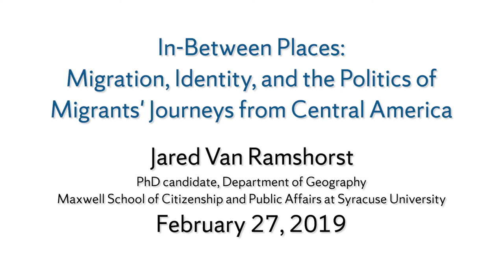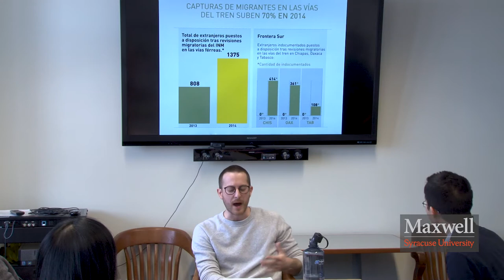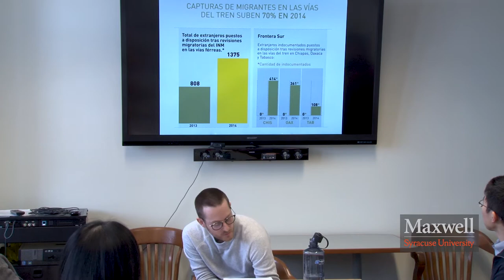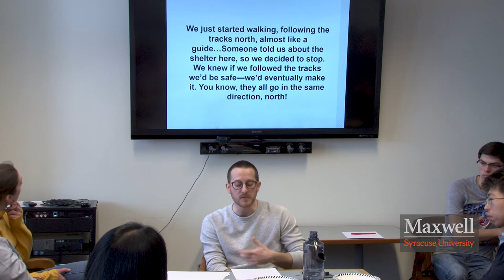Jared Van Ramshorst. “Migration, Identity and Politics of Migrants' Journeys from Central America"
February 27, 2019. PARCC Conversations in Conflict Studies Series.  Guest Speaker: Jared Van Ramshorst, PhD candidate in the Department of Geography at the Maxwell School of Citizenship and Public Affairs at Syracuse University. Every year, hundreds of thousands of migrants from El Salvador, Guatemala, and Honduras risk their lives attempting to reach the U.S. Whether traveling by foot or riding atop large freight trains, migrants spend weeks, months, and even years in transit, encountering incredible dangers along the way. Despite this, scholars and policymakers alike have tended to focus on places of origin and destination, rather than the spaces in-between. Focusing on migrants’ journeys and the spaces between origin and destination, this talk emphasizes the importance of mobility and transit in understanding identity and the politics of migration in North and Central America.